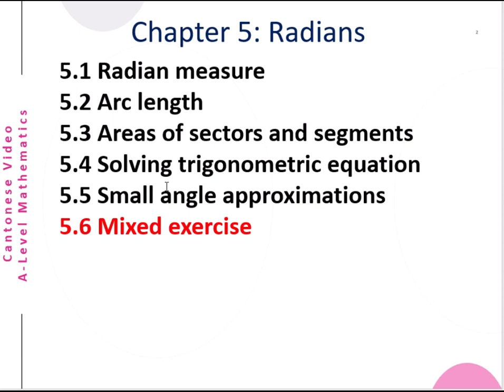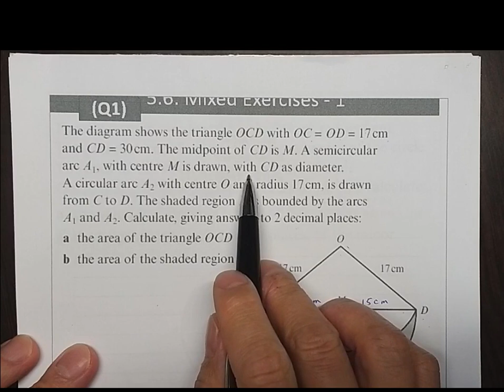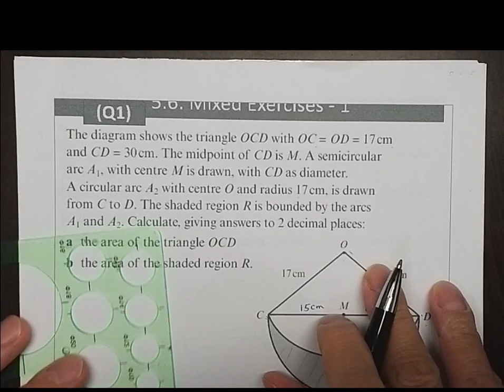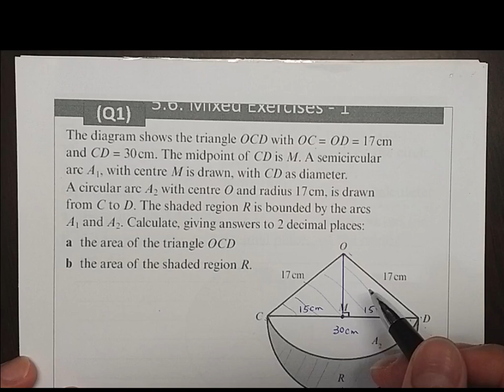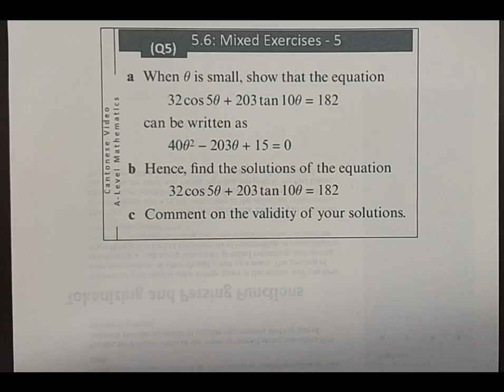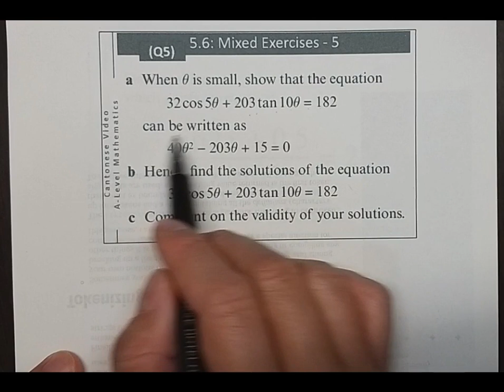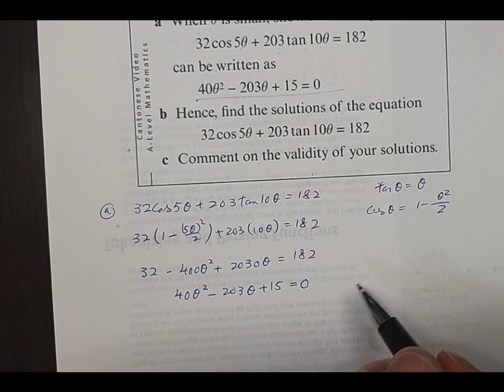A-Level Math Chap5 (Radian Mixed Exercises)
This is a Cantonese video about A-Level Mathematics (Radian Mixed Exercises). The English version will be uploaded later.